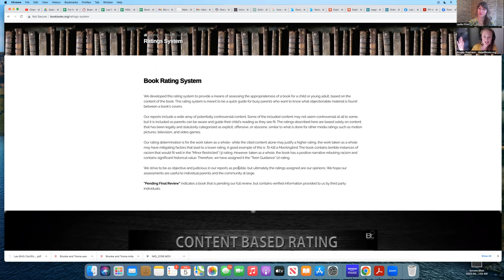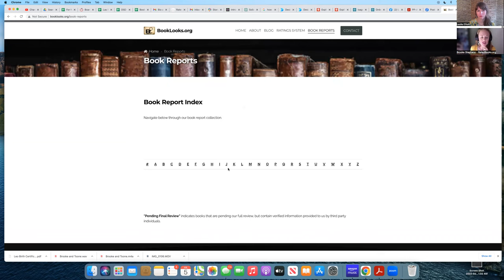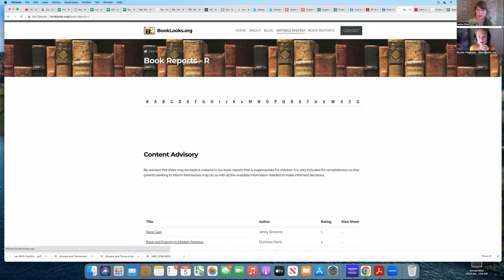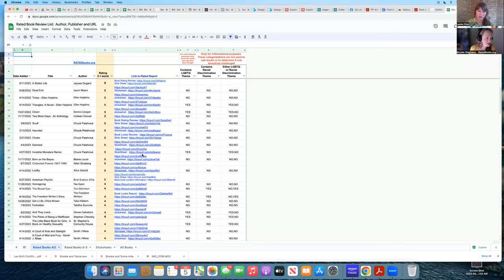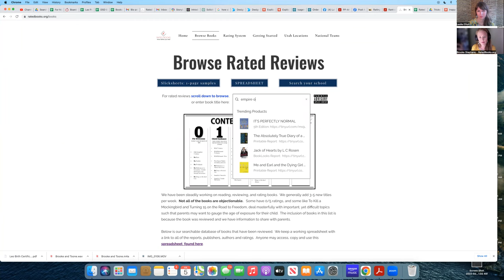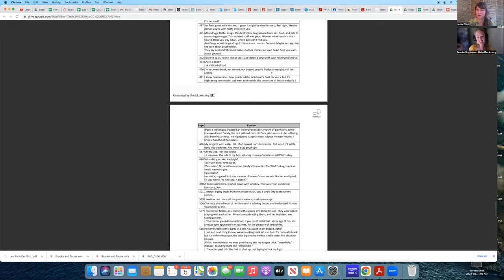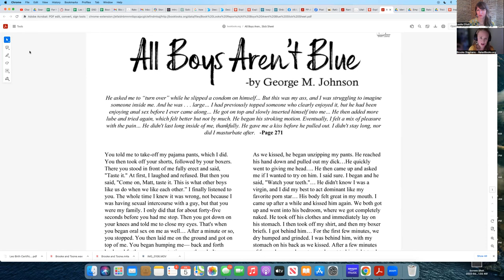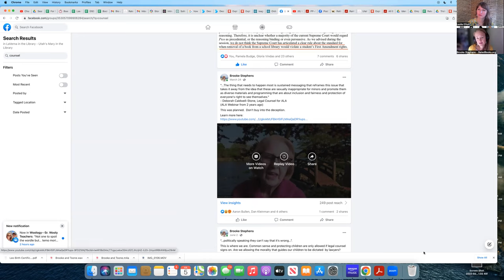Geting Porn out of School Libraries, with Brooke Stephens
Brooke Stephens is the mother of four and is on the board of Utah Parents United. She has been trying to remove explicit books from public schools and has found it to be much harder than anticipated. So far she has worked to get a law passed in Utah (HB374), created a website (ratedbooks.org) and started the Laverna in the Library Facebook page in an effort to counter the narrative of books bans and to stop the sexualization of children.

I found this conversation very informative, and I hope you will, too.  I was shocked at the volume of explicit material that schools are promoting and providing to children, and I think the book rating system Brooke details in this video will be a great resource for parents.

If you wish to contribute to my legal fund, thank you! if you appreciate this ongoing project and would like to support my continued work in this area you can chip in at any of the following (thank you very much!)